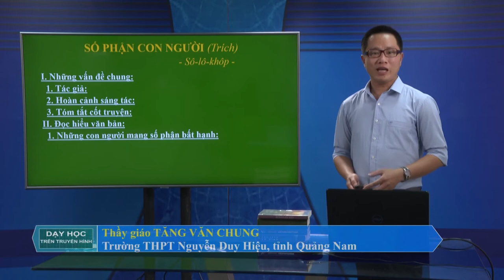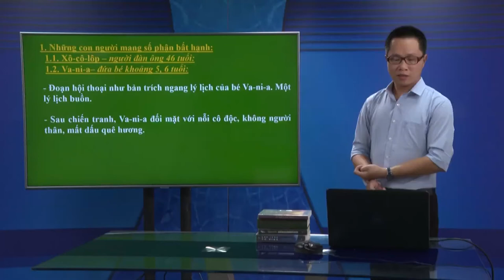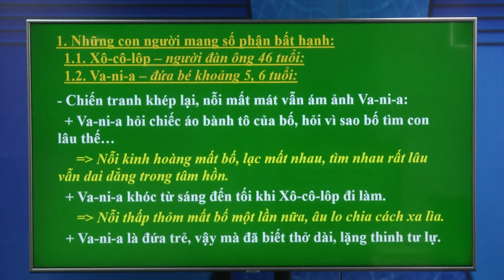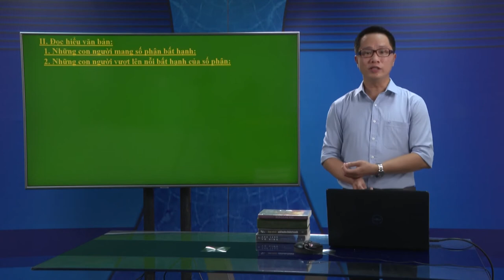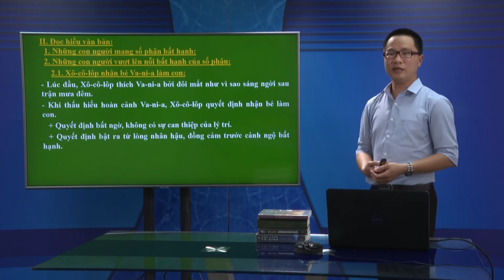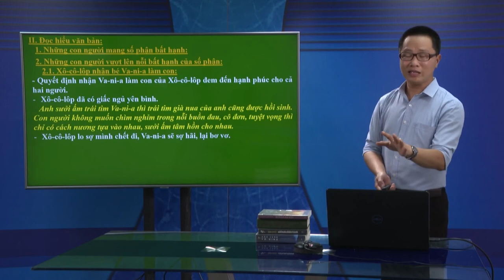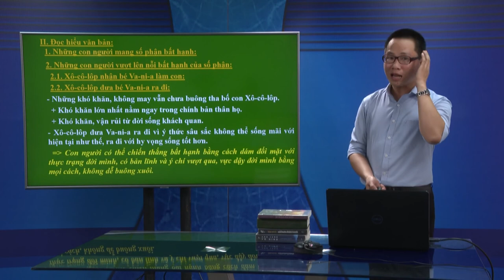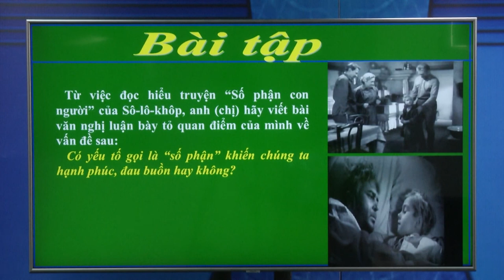DẠY HỌC TRÊN TRUYỀN HÌNH MÔN VĂN : SỐ PHẬN CON NGƯỜI - TIẾT 2